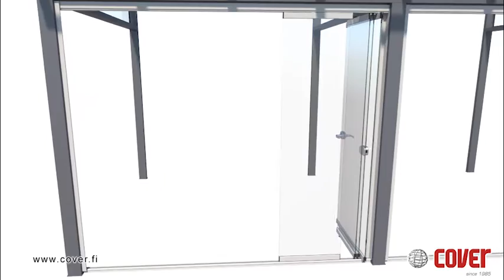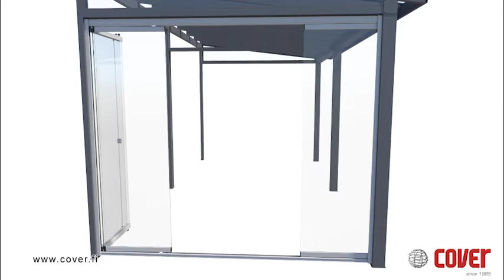COVER Terassilasit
Pystypuitteettomat COVER terassilasitukset, sekä raamilliset liukulasit terassille lisävarusteineen. Videossa esitellään lisäksi COVER kaide ja katos.